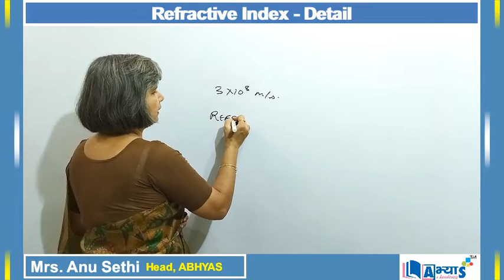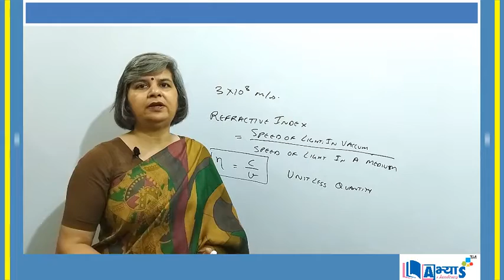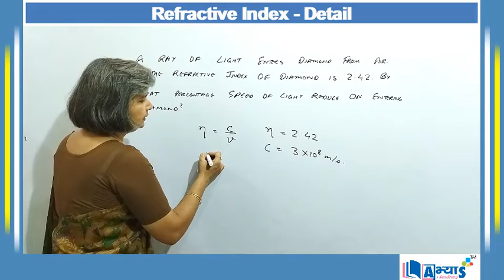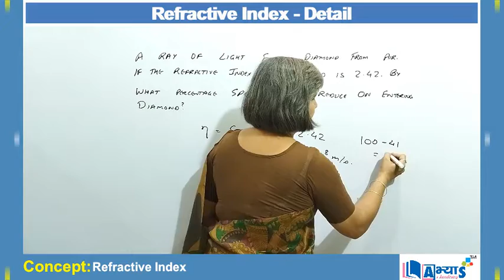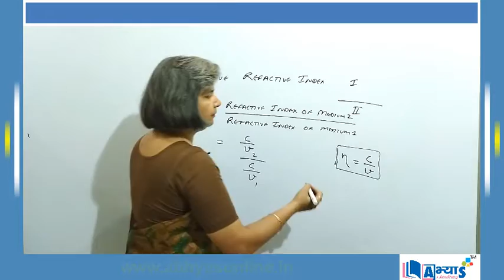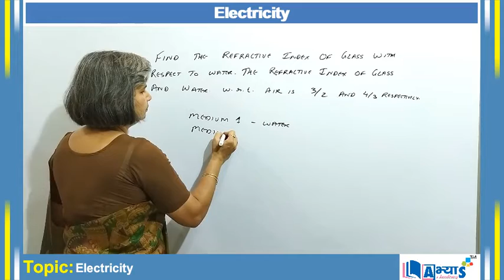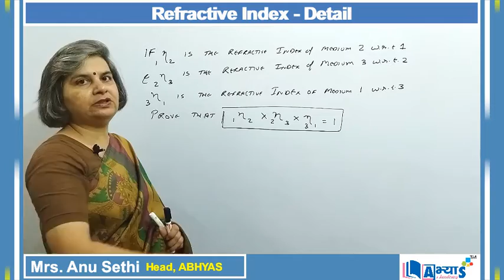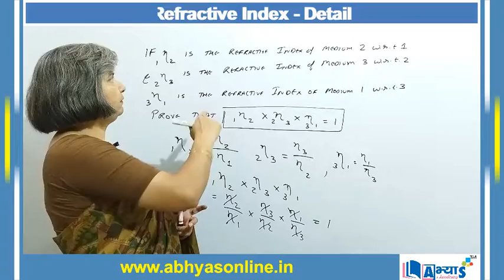Refractive Index - Detail (A / अ) | Light | Physics | abhyasonline.in | Abhyas Academy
Refractive Index:
 Light travels at different speeds in different materials because as the light enters any material the atoms of the material absorb, scatter and remit light. Therefore, when it travels from one medium to another, the speed either increases or decreases. The amount by which its speed changes determines the amount by which it will change its direction.
अपवर्तक सूचकांक:
प्रकाश विभिन्न सामग्रियों में अलग-अलग गति से यात्रा करता है क्योंकि जैसे ही प्रकाश किसी भी सामग्री में प्रवेश करता है, सामग्री के परमाणु प्रकाश को अवशोषित, बिखराते और प्रेषित करते हैं। इसलिए, जब यह एक माध्यम से दूसरे माध्यम में जाता है, तो गति या तो बढ़ जाती है या घट जाती है। जिस मात्रा से इसकी गति में परिवर्तन होता है वह उस राशि को निर्धारित करता है जिससे वह अपनी दिशा बदलेगा।